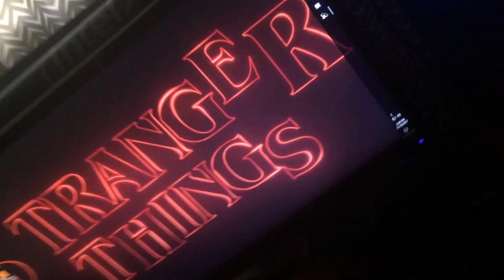Angle brackets aren't allowed in your title :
Angle brackets aren't allowed in your description.
Strange things that aren't allowed.

CyberpowerPC X Stranger things PCSetup.